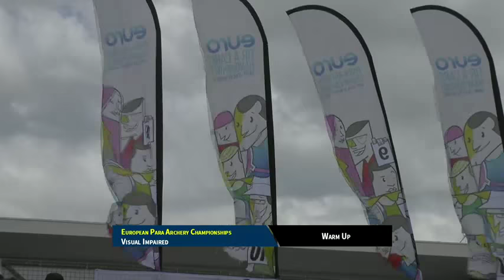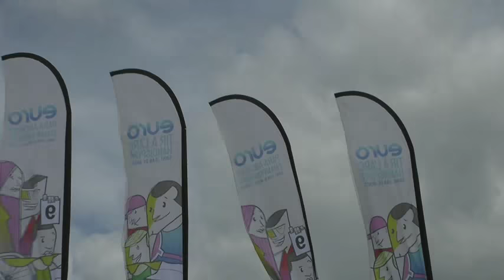Fanstream: Live Recurve Finals | European Para Archery Championships 2016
LIVE coverage of the recurve finals at the 2016 European Para Archery Championships in Saint Jean de Monts, France.

Commentary in English.

Event: Saint Jean de Monts 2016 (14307)